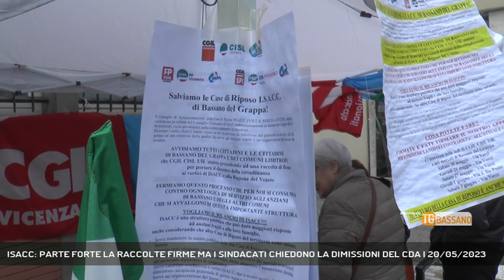ISACC: PARTE FORTE LA RACCOLTE FIRME MA I SINDACATI CHIEDONO LA DIMISSIONI DEL CDA | 20/05/2023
TG Bassano del Grappa 20/05/2023 - BASSANO DEL GRAPPA - Parte forte la raccolte di firme per salvare le Isacc di Bassano. Ma i sindacati incalzano e chiedono le dimissioni del CdA || Oltre duecento firme raccolte stamattina, sotto la pioggia, per chiedere tutela dei lavoratori e delle lavoratrici ma anche degli anziani ospiti delle case di riposo comunali Isacc di Bassano. Una mobilitazione, promossa e portata avanti dalle sigle sindacali unitarie, cgil cisl e uil, che ha visto schierarsi in maniera forte, netta e decisa la popolazione e la politica, trasversalmente. L’obiettivo resta anche quello di fermare la volontà di depubblicizzare l’ente. - Intervistati BARBARA FACCO (Segreteria Uil Fpl Vicenza), LARA DONATI (Cgil Vicenza), ELENA TONELLI (Segreteria Cisl Vicenza) (Servizio di Alex Iuliano) - Segui Rete Veneta anche sul digitale terrestre! Visita il sito